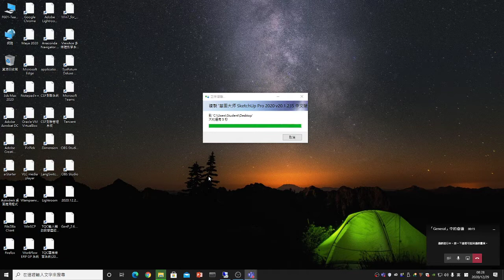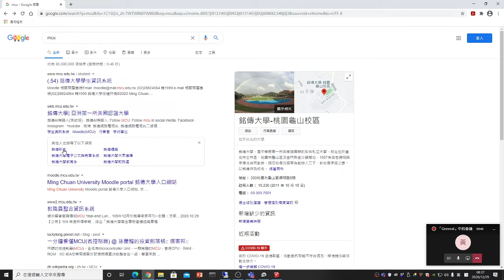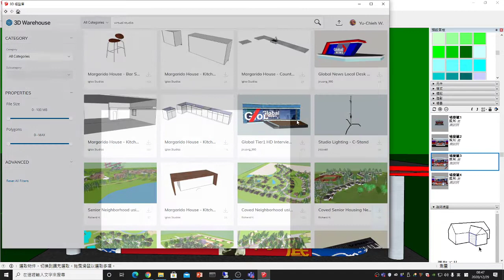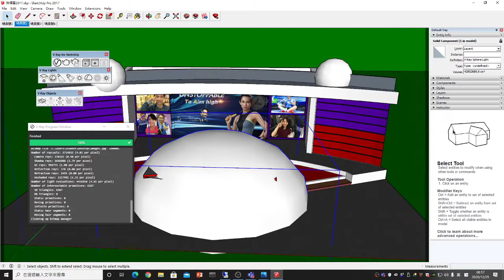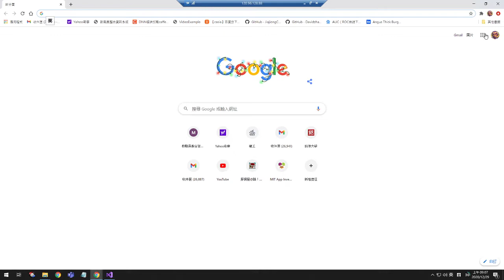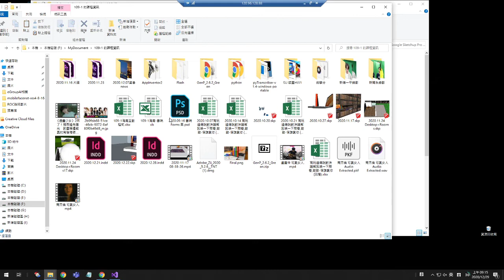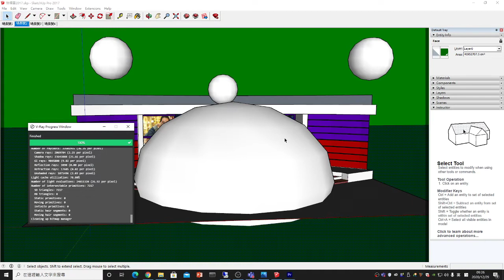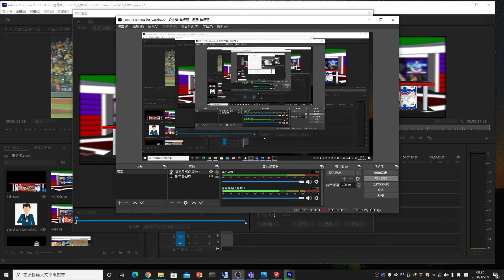2020 12 29 廣銷教學